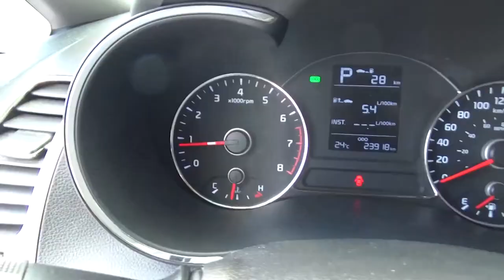Kia / Forte / 2018 - JE237022